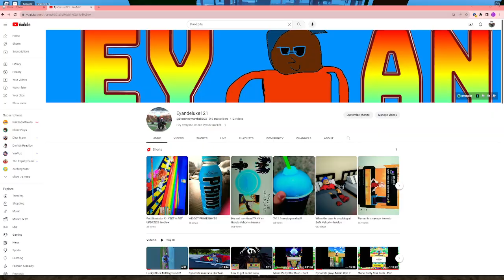I was Blox Fruits with my Fan and his Friend, but then THIS HAPPENED....